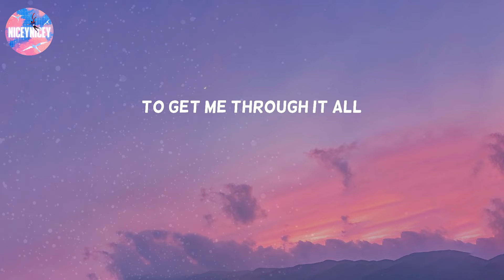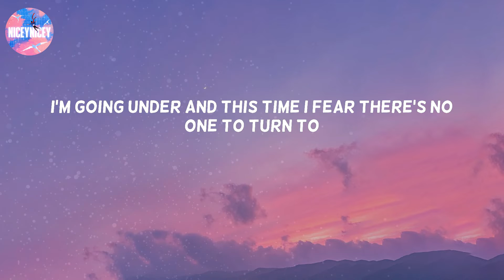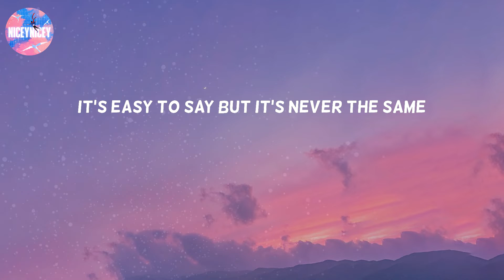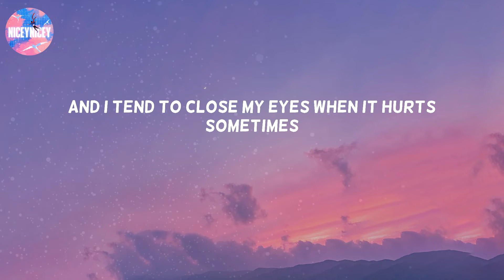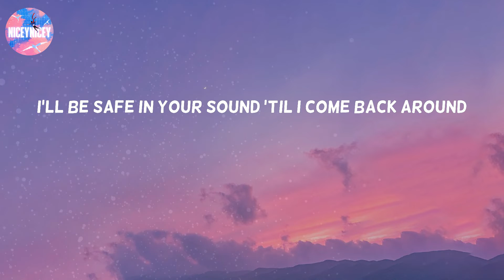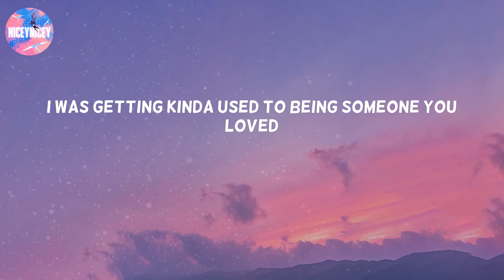Someone You Loved - Lewis Capaldi (Lyric Video)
Lewis Capaldi lyrics Someone You Loved
Someone You Loved lyrics Lewis Capaldi
Someone You Loved tiktok